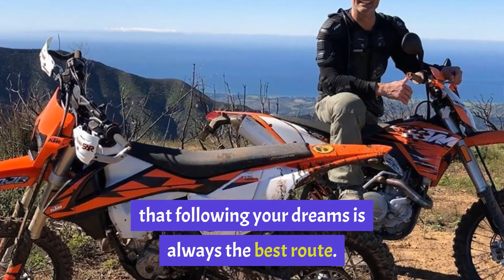Top 10 Fun Facts About Josh Holloway | Sky world | Henry Ian Cusick | Ryan Condal | Jack Shephard